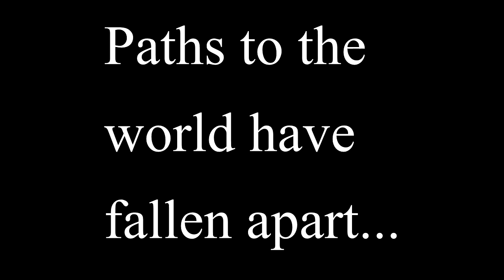The Chunklands Trailer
What's up guys? I made a map for Minecraft and this is the trailer. It is based on an island that is measured in chunks (nearly a 5x6 chunk rectangle) and your goal is to survive and make it to other land. To download the map, go to this link:
RANDOMNESS
is
FUNNYNESS
is
AWESOMENESS!!!
See ya guys around!